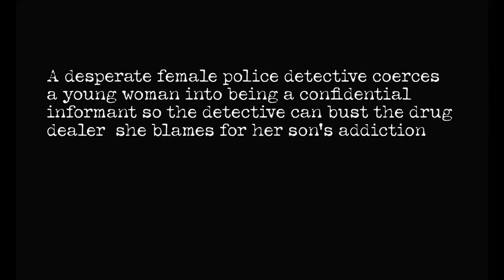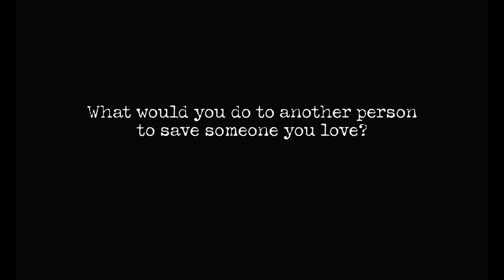The C I Audio Trailer